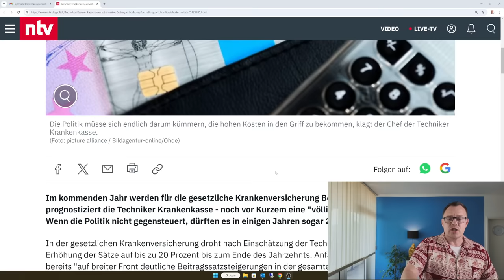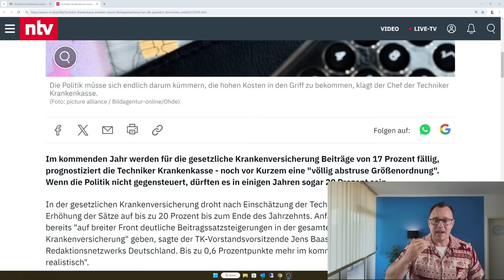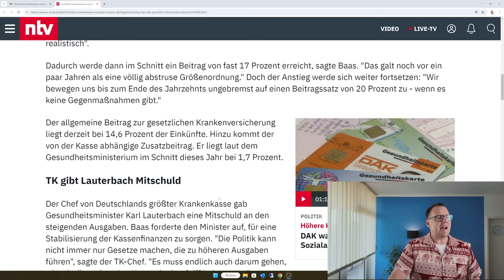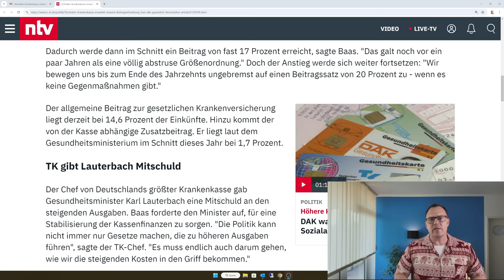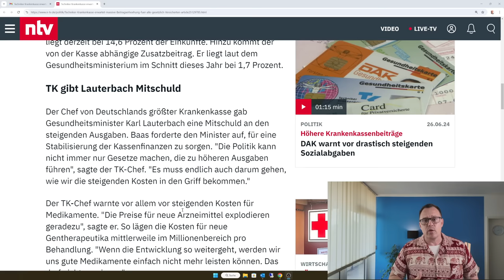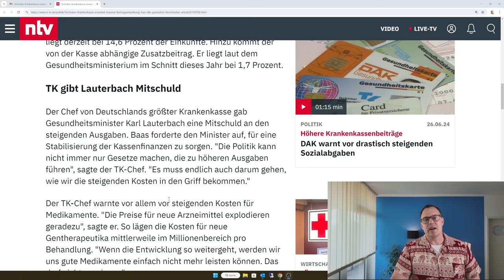Schocknachricht: für 2025 - Krankenkassenbeiträge steigen um 20% egal welche Kasse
Der Chef der TK Baas warnt vor massiven Anstieg der Krankenkassenbeiträge. Auf breiter Front werden diese Beiträge auf 17 und mehr Prozent steigen, langfristig auf 20 %. Schuld an der Misere hat auch Bundesminister Lauterbach, der defacto nichts tut. rentenbescheid24.de fordert die sofortige Einführung einer Bürgerversicherung in der alle einzahlen, auch Beamte Politiker und Selbstständige. PKV und kostenfrei Beihilfe müssen sofort abgeschafft werden.
Weitere Infos in diesem Video.